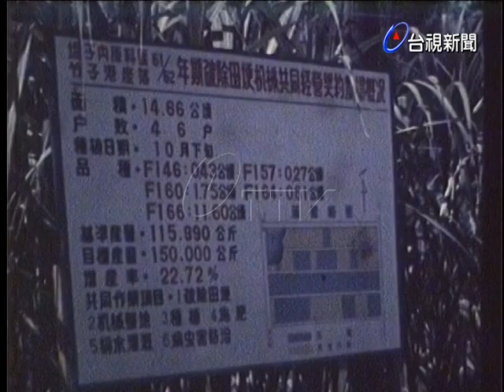台糖董事長張研田視察佳里糖廠.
(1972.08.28)台糖董事長張研田視察佳里糖廠，察看有關灌溉設施